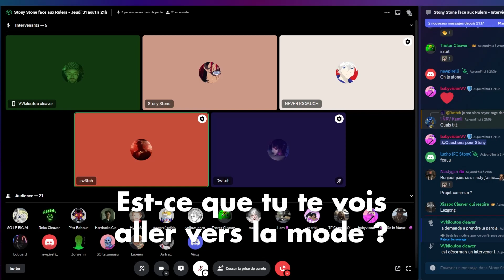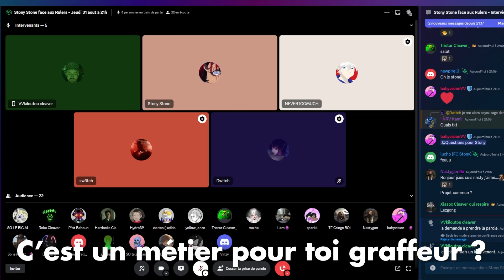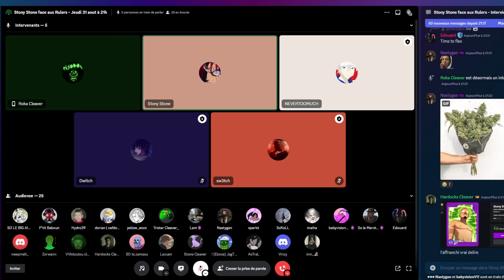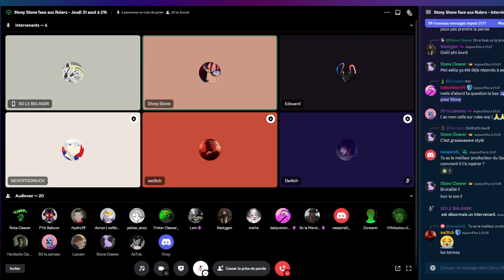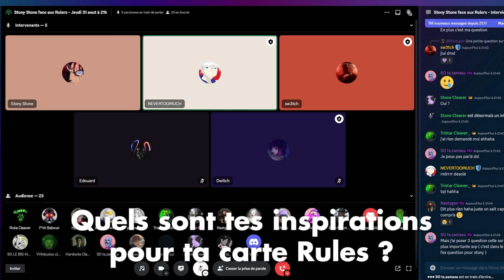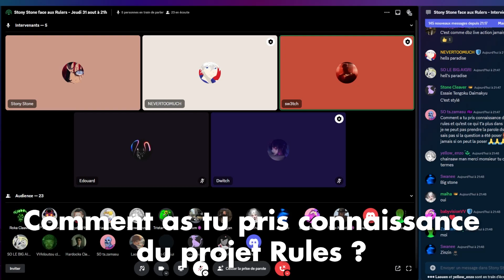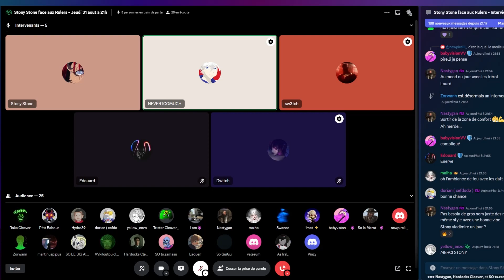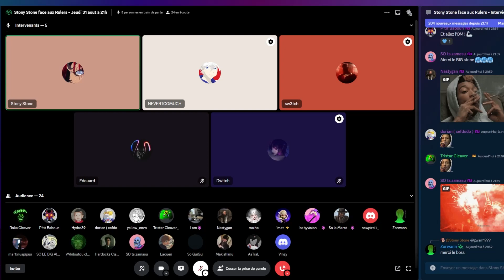Stony Stone face aux Rulers (Interview Discord)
Suivez aussi Rules sur Insta et Twitter: @ruleslabs

00:26 : Comment te sens-tu après ce projet commun avec Houdi ?
01:11 :  Tu connaissais Houdi bien avant le projet ?
01:38 : Comment as-tu découvert la 2-step ?
02:49 : Est-ce que tu penses t'ouvrir à d'autres genres electro ?
03:45 : Quelles sont tes références dans la 2-step ?
05:01 : Quel genre de morceaux rap écoutes-tu ?
07:33 : D'où vient cette peur du futur dont tu parles dans tes sons ?
08:45 : Tu ferais quoi dans la vie si tu n'étais pas rappeur ?
09:45 : Est-ce que tu te vois aller vers la mode ?
10:37 : Que penses-tu de la démarche de l'OM qui met en avant les jeunes artistes marseillais ?
11:38 : Tu fais du foot ?
12:34 : C'est un métier pour toi graffeur ?
13:55 : Comment s'est faite la connexion avec Abel31 et Tony Seng ?
14:33 : Pourquoi Stony Stone ?
15:38 : Qu'est-ce qui t'a poussé à te lancer dans la musique ?
16:11 : Quels sont tes meilleurs souvenirs sur scène ?
18:04 : C'est pour quand les sons avec Zamdane ?
18:41 : Connais-tu des petits artistes de Marseille à nous faire découvrir ?
19:47 : Quelles sont tes relations avec les artistes rap ?
20:42 : Comment tu vois le rap en France ?
21:30 : Comment s'est passé la connexion avec Lujipeka ?
22:31 : Quelles sont tes inspirations pour ta carte Rules ?
24:37 : Comment as-tu pris connaissance du projet Rules ?
26:05 : Tu as combien de paires de lunettes ?
27:33 : Quel est ton processus d'écriture ?
29:15 : C'est quoi ton feat de rêve ?